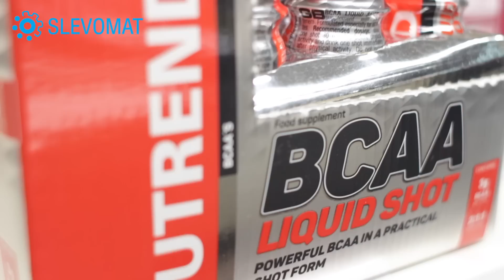Trenér radí: Jak začít s cvičením ve fitku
Jak začít s cvičením ve fitku, abyste nepřepálili start, jak nakombinovat kardio a posilování a co dělat, abyste zhubli? Ptali jsme se trenéra z Fitness centra Olgy Šípkové. A rovnou si u ní můžete pořídit výhodnou 30denní permanentku na zkoušku.